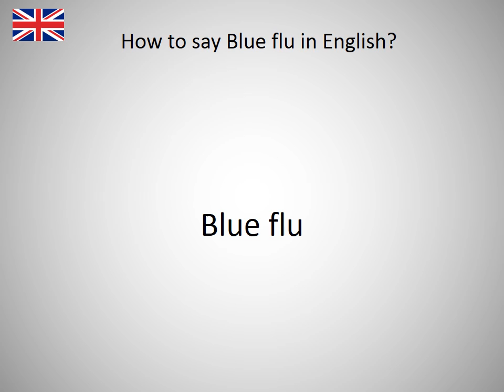How to say Blue flu in English?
How to say Blue flu in English? Learn the pronounciation Blue flu! How to Pronounce Blue flu. Expand your vocabulary, learn English words. Practice English online. Use this free pronunciation guide to practice words at a time. Learn English for free. Thank you for viewing, please like or subscribe! hoe om te sê, si të thuash, እንዴት እንደሚናገር, wie sagt man, comment dire, come dire, como dizer, как сказать, nasıl denir, cómo decir, 怎么说, πώς να το πω, hoe zeg je.